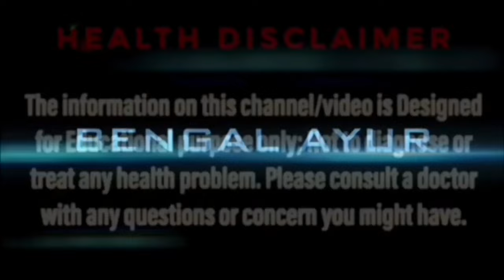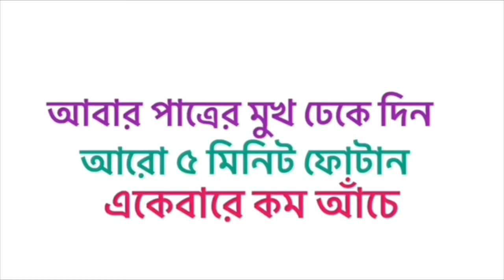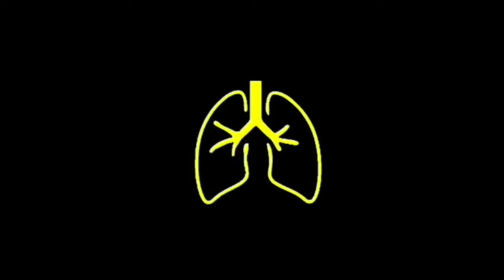হাঁপানি বা শ্বাসকষ্ট | ঘরোয়া উপায় | Asthma in bangla | Bengal Ayur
About the video: শ্বাসকষ্ট থেকে মুক্তির উপায়, হাঁপানি বা শ্বাসকষ্ট থেকে মুক্তি, How to control asthma bengali, বড় এলাচের উপকারিতা, ইত্যাদি প্রশ্ন অনেকেই করে থাকেন। তাই শ্বাসকষ্ট বা হাঁপানির কষ্ট দূর করতে বড় এলাচের ব্যবহার সম্বন্ধে জানাবো। ৯৯% মানুষ এলাচ সম্পর্কে জানেনা, ১টি এলাচে ১কোটি টাকার উপকারিতা, শুধু খাওয়ার নিয়ম জানতে হবে, এই চিকিৎসা নিলে জানতে পারবেন, এক কোটি টাকার বেশি উপকার পাবেন, যদি সকালে খালি পেটে এই ওষুধটি খান। ধন্যবাদ।